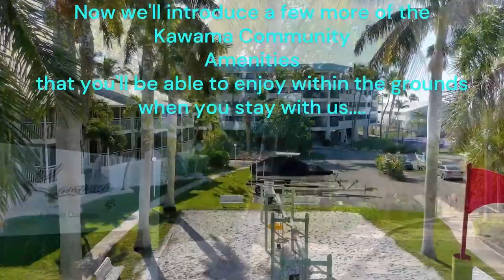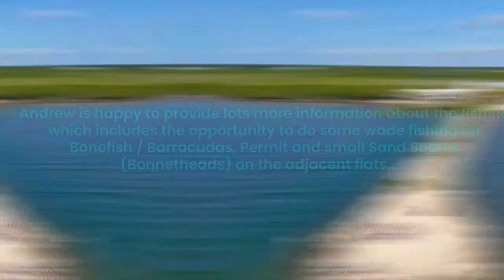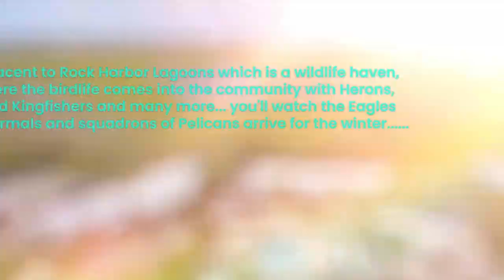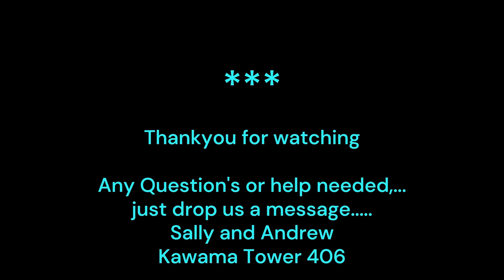Kawama Community Amenities see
This video shows our Kawama Community amenities that include the Waterfront and beach, the Fishing and Sunset Pier, Our Pools, Tennis Courts, Childrens Play Area and the Saltwater Lagoon. One of the great Natural Amenities of our location is that we are bordered all around by John Pennekamp State Park. Thank you for giving consideration….we hope very much that we can welcome you as our guests. Our home is situated in the Kawama Tower at Kawama Yacht Club in legendary Key Largo and is modern and spacious with elegant furnishings. A combination of beautifully maintained gardens, picturesque pools and facilities ensure a lovely base for a family holiday. We are also in an ideal location to explore the unique Florida Keys as well as the Everglades and Miami’s attractions. We pride ourselves on ensuring our home is immaculately decorated and maintained – a true Home Away from Home. Situated on the southern tip of Key Largo on the Atlantic Ocean. The locality of Kawama Tower 406 at Kawama Yacht Club is probably one of the most beautiful you could hope to find. For the discerning visitor seeking that holiday of a lifetime in the unique Florida Keys. Our home benefits from being really quiet – at 3/4 mile off US1, and literally on the Ocean, it is a peaceful setting on an unspoilt peninsular between the virgin habitat of a bird sanctuary to the south and the beautifully preserved John Pennekamp Marine Coral State Park to the north. The community is gated for privacy and enjoys 24hr security. Warm Regards Sally & Andrew
KAWAMA COMMUNITY FACILITIES - ALL FREE TO USE !
1. 2 Tiled Pools, heated in winter, cooled in summer
2. We have a unique Saltwater Lagoon with swimming platforms and Tropical Fish to feed and swim with. At the North end there’s a beach area with a gentle sloping sandy beach into the water which is very suitable for little people to have a first paddling experience. A box of cat biscuits will ensure your kids have a memorable interaction with the wildly hungry fish in the Lagoon. You’ll meet Henry the Tarpon, and his friends.
3. Kawama benefits from a ribbon waterfront that has two beach areas with man made sandy frontages behind protective rocks and which are landscaped with Mature Breezy Palm Trees and Wild Almonds. There’s also a beach at the north end of the Saltwater lagoon with gentle sloping sandy beach.
4. Tikki Shelters and Gazebos for shade from the Sun : Sun-Loungers & Chairs.
5. Walkways into the Ocean. Snorkelling is available at the waterfront around the rocks.
6. Fire Pit's with Barbecues plus seating at the Waterfront.  Watch the sun go down, the lightning pulsing all across the horizon as you toast marshmallows, another favorite family activity.
7. Beautiful maintained lush tropical Gardens with Mature Palm Trees and Flowering Tropical Fauna.
8. Children’s play area featuring all new Pirate Ship, swings and slide.
9. 2 All-weather Tennis courts with lighting for night time use. We provide tennis equipment in the condo for guests.
10. Fishing and Sunset Pier extends 600 feet out into the Ocean. This is the venue for the daily Sunset ritual as well as a great spot for fishing with the children. We provide some fishing poles in the condo. We'll provide an in-depth guide to every aspect of the fishing.
11. Community paths and walkways for exercise. Kawama Community sits on over 20 acres of land to explore and is close to other local recreation parks and even a wonderful outdoor Lido and pool complex at Jacobs Aquatic Center.
12. The whole 20 acre Kawama Yacht Club Village Community is secluded and Gated for Privacy. Our manned Security Gate operates 24/7. This makes for a great place for families to stay and visit. (Do check out our video that deals with the last quarter mile).
13. Free Parking is adjacent to Kawama Tower 406
14. Access between the parking areas and the accommodation has gentle slopes. The building is also serviced by Elevator access. This benefits everyone with convenient access from parking. We also provide a shopping trolley for guests to use.
15. Fisher folk will already know the Keys are the Sport Fishing Capital of the World…. We are uniquely bordered by a mile of hard bottomed Wading Flats which offer fishing for Bonefish, Permit, Tarpon, Barracuda and Bonnet heads. Lots of family fishing fun and Andrew will provide detailed information on request.
16. Marina Facilities. If you are interested in bringing a trailer with boat or jet-ski, please discuss with us prior to making an instant booking. None of our rates include slip use.

Simply pick up the https tag and paste into your browser….. V.R.B.O. Vacation Rental By Owner